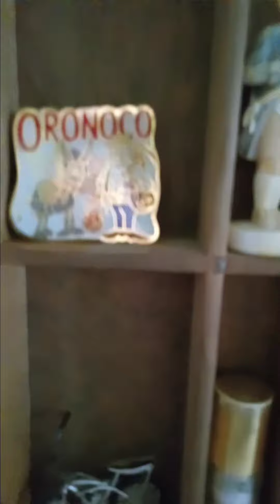Garage sale score!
Found some treasures while garage saving. apparently the shelf things are printer/inker drawers or something like that. I guess they could be worth something? idk I like them as shelf for my new to me mini collection! I can't wait to bring them up to the camper(: